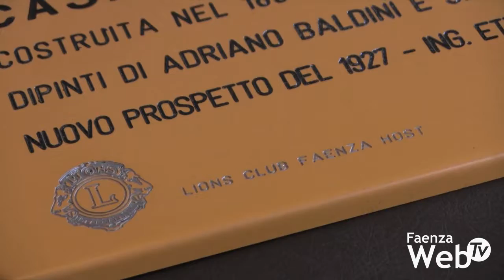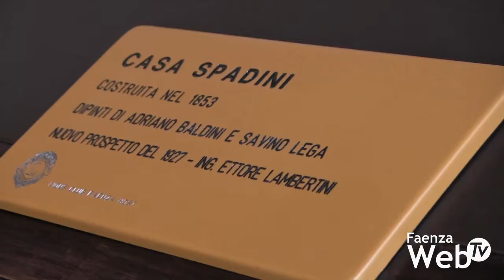Nuove targhe sugli edifici storici grazie ai Lions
Nuove targhe informative in arrivo a Faenza grazie all’impegno del Lions Club Faenza Host che finanzierà l’installazione di 22 nuovi pannelli in centro storico destinati ad immobili privati. Verranno coperte così le abitazioni di corso Saffi, corso Mazzini, parte di corso Baccarini e altri edifici in centro di particolare interesse storico e culturale. Sopra ogni targa verrà installato un Qr code che rimanderà ad una pagina internet ricca di dettagli per ogni particolare sito. La decisione del Lions Club di finanziare il progetto risale agli anni scorsi, ma l’intervento si è potuto concretizzare solo oggigiorno, inserendosi all’interno dei service annuali del club, come lo spettacolo di beneficenza a favore del Teatro Masini, in collaborazione con altre associazioni, o i futuri progetti che potrebbero nascere a favore della riqualificazione del Parco delle Ginestre o dedicati all’educazione delle nuove generazioni sui temi dei disturbi alimentari e delle violenze di genere.